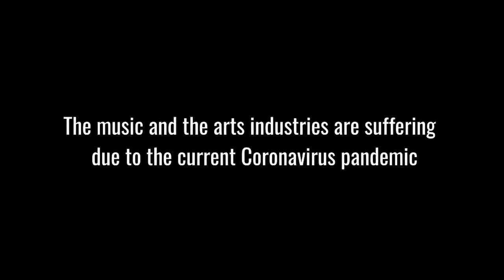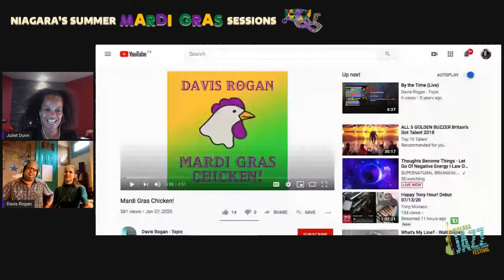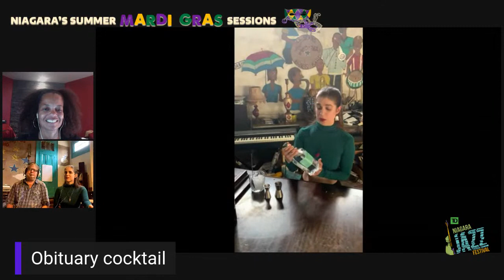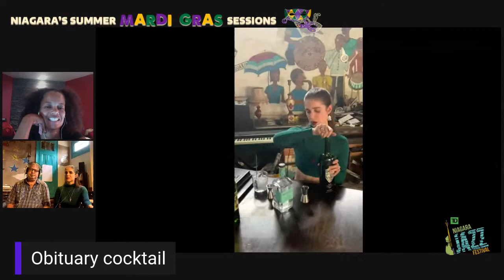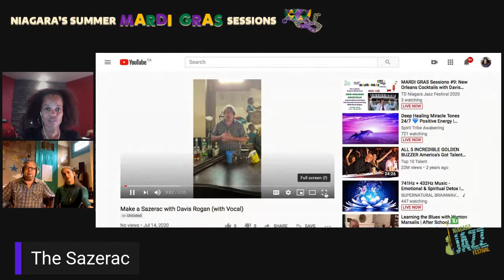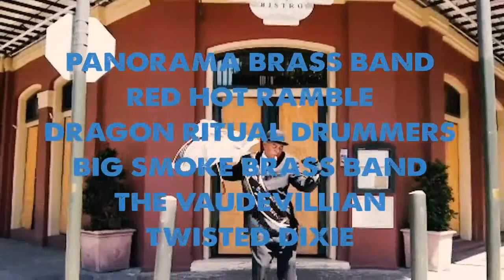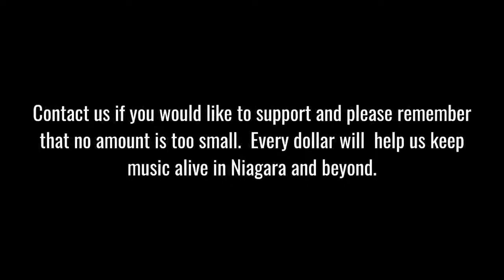MARDI GRAS Sessions #9: New Orleans Cocktails with Davis Rogan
Join us on Tuesday evening, July 14, 2020 at 6:00 pm for another edition of Niagara's Summer MARDI GRAS Sessions.

We will continue the countdown to Niagara's Summer Mardi Gras with this interactive, live-streamed presentation with musician, actor and famous New Orleans personality, Davis Rogan, streaming live from his home in New Orleans with his wife, Stephanie. Davis and Stephanie will walk us through the preparation of some quintessentially New Orleans cocktails while talking music and culture and maybe surprising us with a tune or two!

About Davis Rogan:

Davis Rogan draws his musical inspiration from Professor Longhair and Fats Domino, as does every New Orleans rhythm and blues piano player. What separates Davis is his lyrics. The wit, irony and self-deprecation echo Randy Newman, but the wry observations about life, humanity and New Orleans are uniquely his. This combination of roots music and sharp lyrics, heard in the 2005 release, The Once and Future DJ, drew auteur David Simon to Davis as David prepared his HBO series about New Orleans, TREME. Davis began working as a consultant and, over six years and four seasons of the show, served as an actor, a scriptwriter, a piano coach, a songwriter and the muse for the character Davis McAlary. By the series’ end, Davis had written or placed more music in the show than any other musician.

Davis is a fifth-generation New Orleanian who was raised in the Carollton neighborhood. He currently resides in Treme.

Enjoy this livestreamed performance with our compliments. Donations in support of our Festival and our artists are gratefully accepted